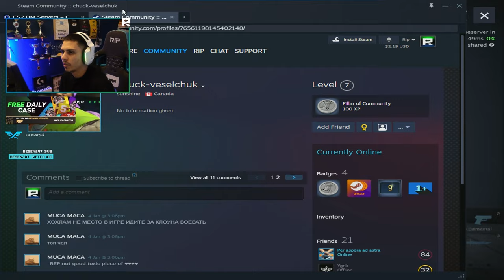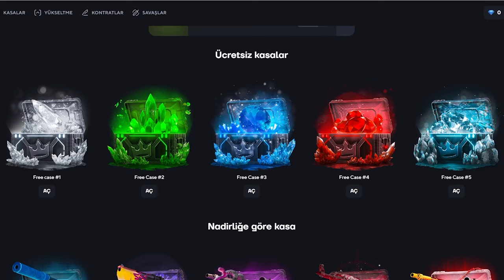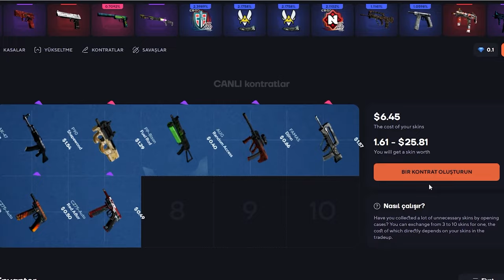Berk Rip Tepe - HİLESİ İYİ OLAN KAZANIR! | Topskin Promo Code 2024